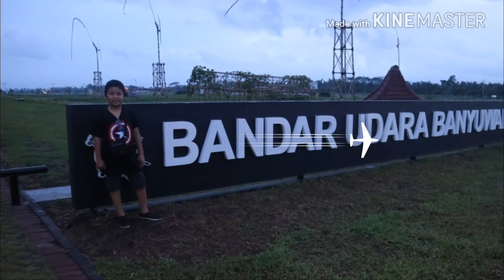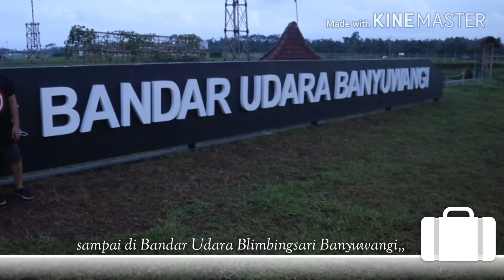Soekarno Hatta - Banyuwangi // vlog13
Nyobain Naik Nam Air ke Banyuwangi,,  Bandara baru,, Blimbingsari-Banyuwangi